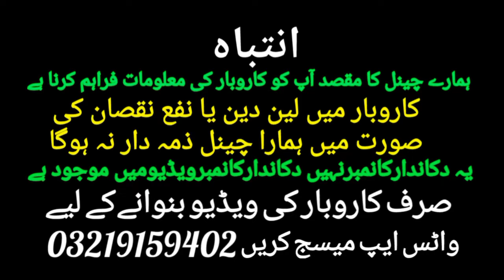Biggest solid wood door wholesale market Shero Jangi Peshawar | solid woods doors & Windows design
Lot Mall Velvet long shirt arrived from England and America | Girls Velvet Blazer & Abaya with price

Honey & Dry Fruit Wholesale Market in Pakistan | Second Largest Honey Market of Asia | Zam Zam Water